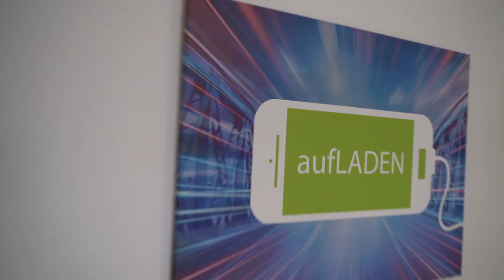#13 Statements *Zukunft der Medienbildung*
Expert*innen, die sich bei Kommunikation & Medien engagieren, kommen in diesem Beitrag zu Wort. Die Pandemie hat gezeigt, dass es einen immensen Nachholbedarf im Bereich Kompetenzen für die digitale Welt in Deutschland gibt. Ohne Medienkompetenzen ist Bildungsteilhabe erschwert.
Es gibt vielfältige Forderungen und Wünsche, um eine zukunftsfähige und gerechtere Bildung zu erlangen.

„Gesichter der Medienbildung in Freiburg“ ist eine Interviewreihe, in der Praktikant*innen von Kommunikation und Medien e.V. verschiedene Akteur*innen der Medienbildung aus Freiburg befragen. Sie berichten von ihrer Arbeit mit unterschiedlichen Zielgruppen und Medien sowie über die Veränderungen, die die Corona-Pandemie für ihren Arbeitsalltag mitbringt.